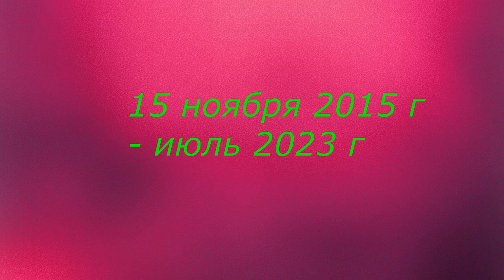5 ПОДЪЁМ ДО ТРОПИНКИ 15 ноября 2015 г Ролик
5 ПОДЪЁМ ДО ТРОПИНКИ 15 ноября 2015 г Ролик